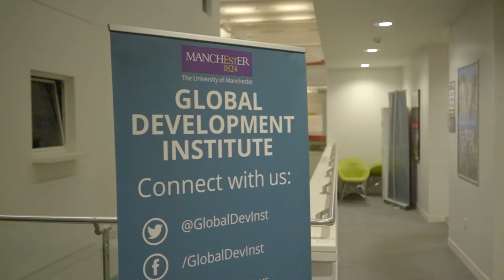From International to Global Development - Global Development Institute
GDI is where critical thinking meets social justice. We analyse the latest shifts and issues occurring across the globe and help address their implications for lower income countries and marginalised communities.

The world is changing fast, and with growing inequalities, climate change and pandemics, it’s increasingly clear that traditional ideas about aid-led international development are no longer fit for purpose. Across the institute, we’re looking at how truly global development processes are shaping the world we all live in – and how we need to respond.

Hear from our academic staff Prof Khalid Nadvi and Prof Diana Mitlin, as well as PhD Researcher Epiphania Kimaro and MSc Global Development alum Charles Lawley, on this shift from international development to global development.